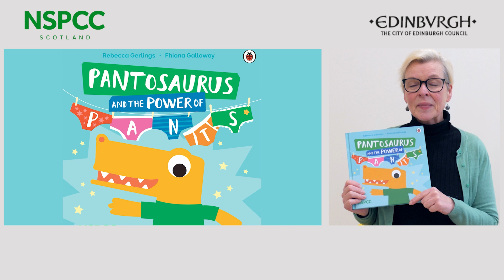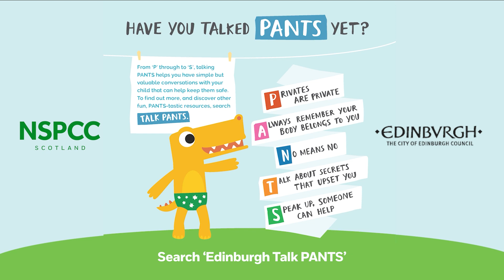Pantosuarus and the Power of PANTS with Signalong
Listen to and watch Isla Ross (Signalong Tutor) read and Signalong to “Pantosaurus and the Power of PANTS” to learn important messages to help keep your children safe from sexual abuse.

You can buy the (Pantosaurus and the Power of PANTS) book

Filmed and edited by Euan Graham